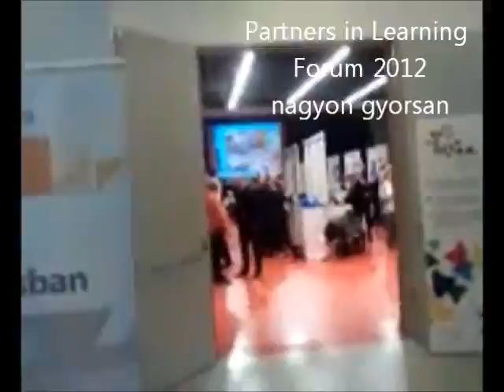PIL Fórum 2012 nagyon gyorsan